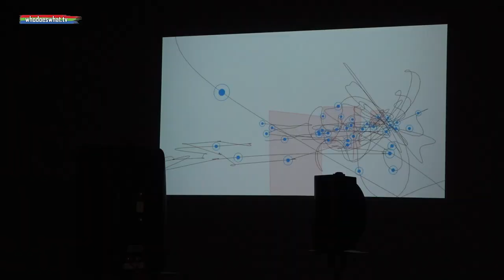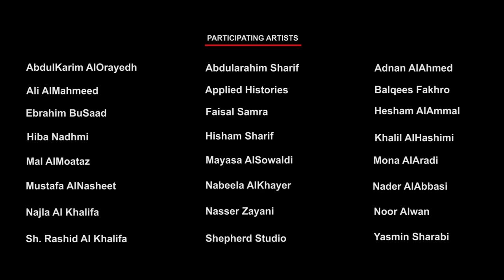Bahrain Fine Arts exhibition 2019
February 2019: Low and behold, this is the 45th year, who'd have thought! As journalists in Bahrain, we can 'almost' say what we want, but the culture is naturally less confrontational, so you are NEVER going to see a true review published locally, whether film, restaurant or a piece of art. It is just not done. So there is a lot of smoke blowing without warrant or credence. This also leads to a lot of competition in the art world in Bahrain and we are not going to mention the commercial jobbies that keep on popping up claiming to be the dog's.  This expo is the Authority for Culture and Antiquities show and they, teaming up with some royalty at the Ritz Carlton, have put on a damn good show indeed. Of course, not all the art is anywhere near the stuff that Christies might want to snap up and to some critics, the local art portrays some artists as totally deluded. Arnt all artists initially? But horses for courses, this is Middle Eastern art or more to the the point; art predominantly produced by Arabs and it is maturing annually.
Yes, it is a very very good show indeed.
Rashid AlKhalifa who is fast becoming the regions most well known artist is wearing two caps here. He has pieces on display which are directly from his recent Saatchi Gallery London expo (Oct 2018), plus he is of course carrying out the duties of his position within the Royal Family. You wont meet a nicer man, but on top of that, he really does have a handle on art.